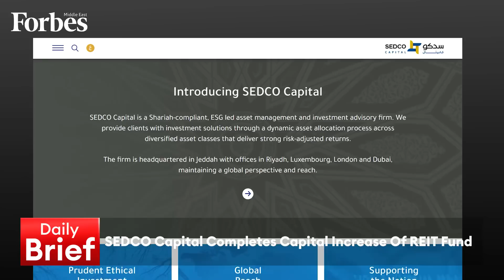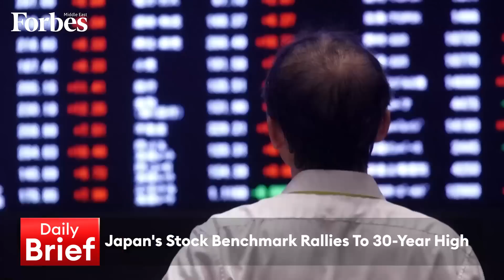Evening Brief 19-05-2023 | Egypt removing tax exemptions for public companies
Egypt removing tax exemptions for public companies & oil heads for 1st weekly gain in four weeks, on the DailyBrief with @RamiaFarrage